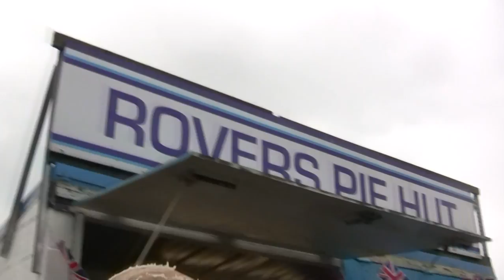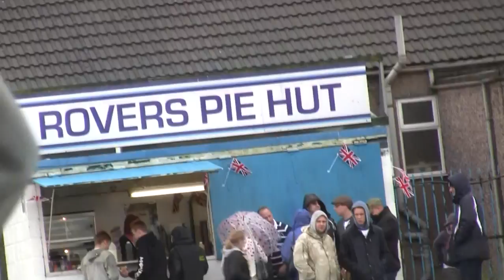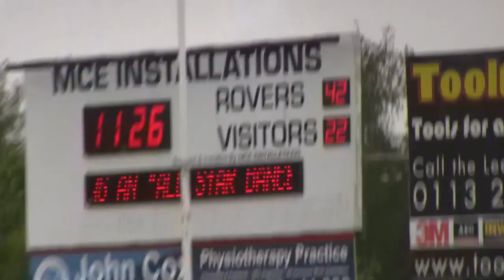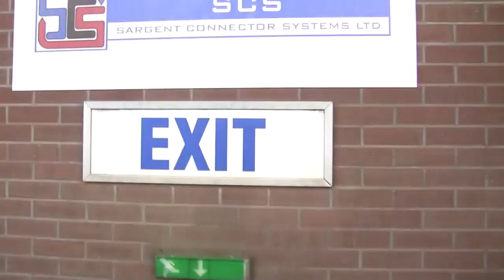Featherstone Rovers - European Champions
Featherstone Rovers v S.M Pia XIII -- English champions v French champions in a battle for the European Cup. On the day that the British nation was being indifferent to the Diamond Jubilee, Featherstone Rovers were being crowned European Champions and the Featherstone Male Voice Choir sang on through the driving rain.